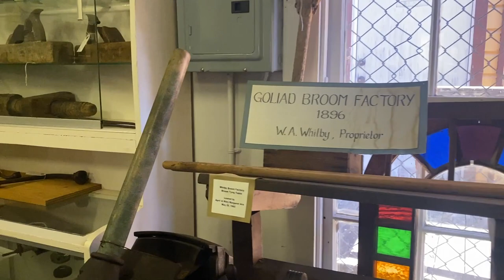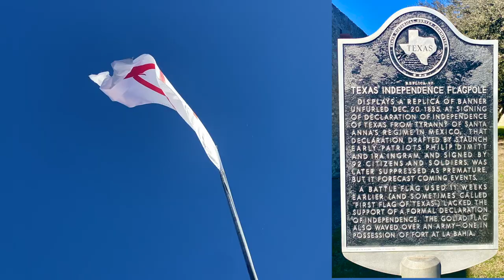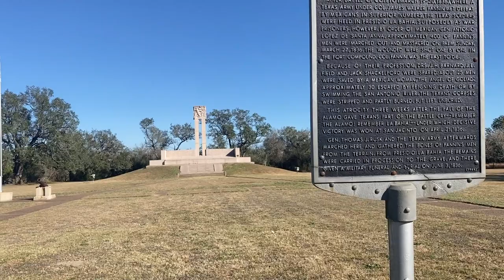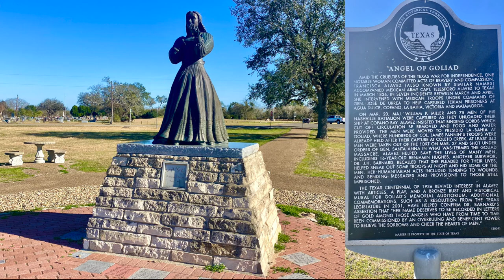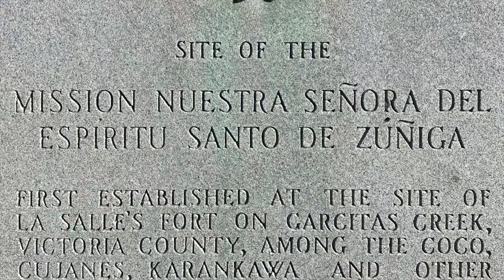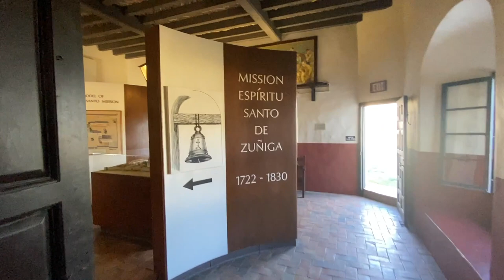My Day In Goliad Texas • New Friends • Food • Missions • Museums • History • Parks • 01-14-2022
I spent the day 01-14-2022 in the Goliad Texas area for my South Texas Run Day 8. Breakfast was first on my list at The Water Well Cafe! Their Ranchero Sauce is to die for!
While I was in the downtown area I checked out a building that the Mason's (Goliad Lodge No. 94 A.F. & A.M.) have been meeting in since it was erected in 1854. A Post office and city hall occupied the first floor for many years.
One block over the Fort Fun City Park, on E Franklin St, has a couple of cannons and some great history.
Across the street is the Markethouse Museum, which I'm glad I checked out. The two ladies Peggy and Linda who volunteer there were packed with information about the area and the town.
Next I rode south of town just on the other side of the San Antonio River and visited my first mission of the day the Presidio-La Bahia. This is a don't miss with the Fannin Monument, Angel of Goliad Francita Alavez & General Zaragoza Statue in the same area, you can easily spend the whole day here learning how Texas got started. Remember Goliad!
I rode back across the San Antonio River and check out the last Mission for the day. The Mission Espiritu Santo is taken care of by the Texas State Park and is well worth the stop to visit.
After getting my laundry done and eating at The Water Well Cafe for dinner. I spent my last night at the Goliad Texas State Park. I had an awesome day visiting Goliad and I will be back.

00:00 - Intro
00:46 - The Water Well Cafe
01:22 - Goliad Mason's Lodge
02:58 - Fort Fun City Park
04:05 - Markethouse Museum
05:16 - Presidio-La Bahia
07:43 - Fannin Monument
09:56 - Angel of Goliad
10:12 - General Zaragoza Statue
10:30 - Mission Espiritu Santo
12:41 - Closeout

Twisted Technology
3819 Rufe Snow Dr #101, North Richland Hills, Texas 76180

Ace Electronics
3210 Antoine Dr Houston Texas 77092

Amazon Shop